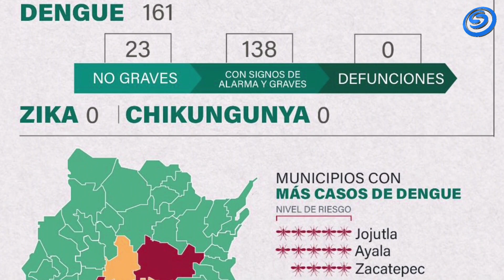YA SON 161 CASOS DE DENGUE EN EL ESTADO DE MORELOS